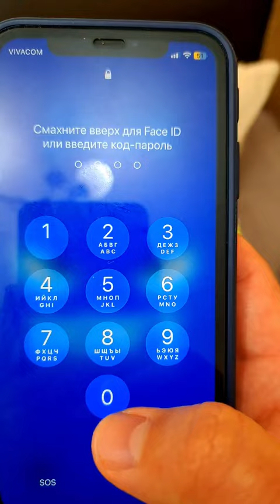The best TikTok videos 🤗🤣 by Mark and Eva Family🥰